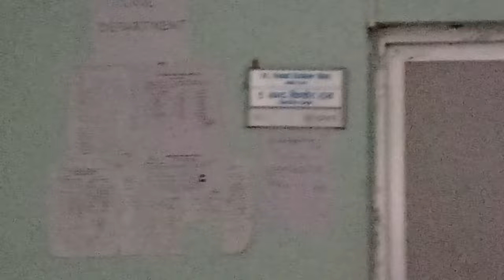A Day with......../The first Blog Video...../Jay Kisan Polytechnic Institute Dharhari..../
A video made with every joy...and have smooth editing